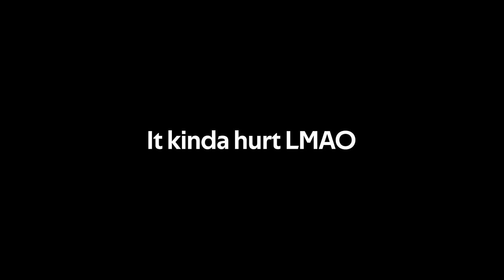I playing my Favourite Anime music with Lyre.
Maybe I can do more with different Anime music.
Perhaps you guys want to request some music for me.

Most of the music Arranging by myself except for Traveler's Song (Tabibito no Uta) was Reference and Rearrangement by me.

➡️Discord Server: Rework for Emoji.